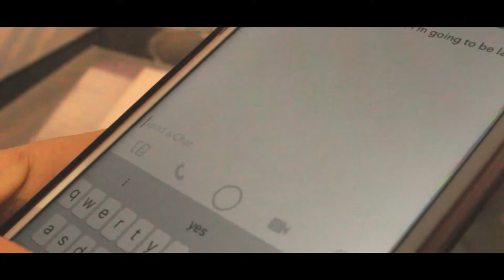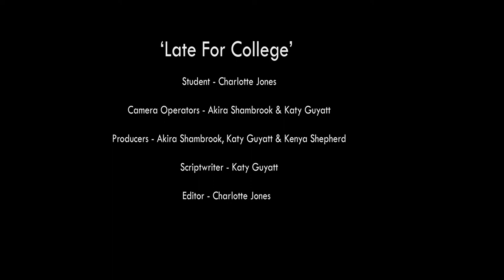Late For College | A Short Film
A Student is late for college, after finally arriving they regret everything...